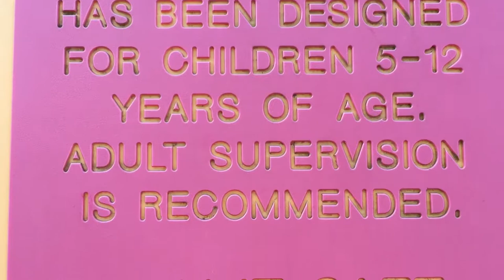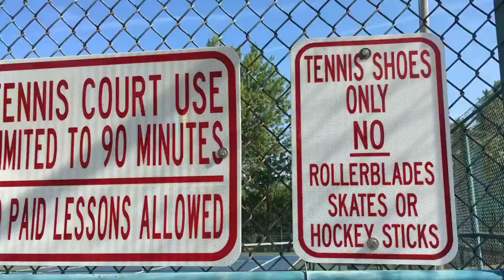Alone in a Tennis Court